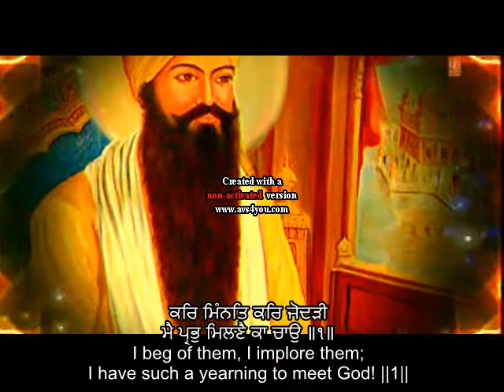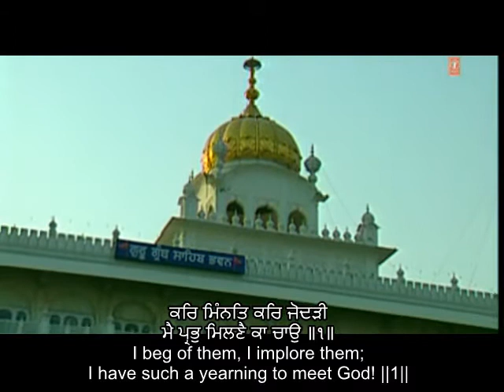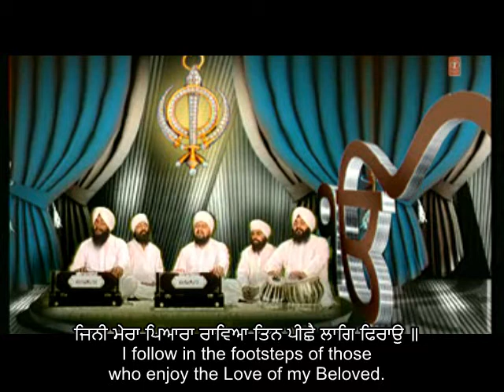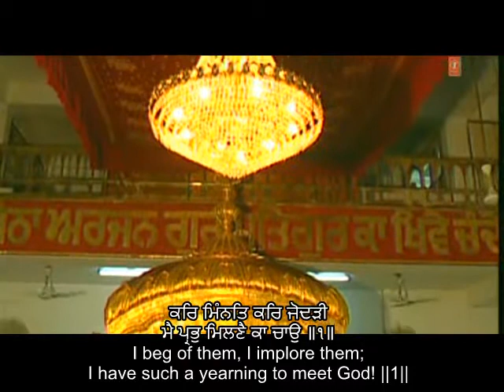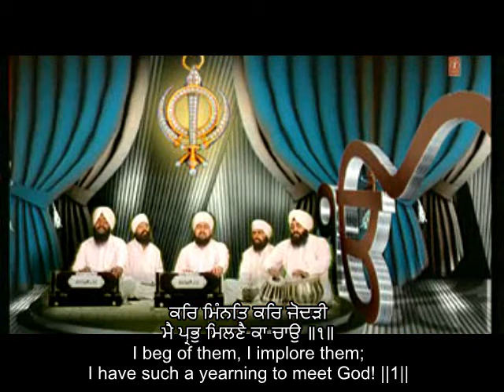Bhai Onkar Singh (Una Sahib Wale) - Mai Prabh Milne Ka Chao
This Shabad is by Guru Raam Daas Ji in Siree Raag on Pannaa 41